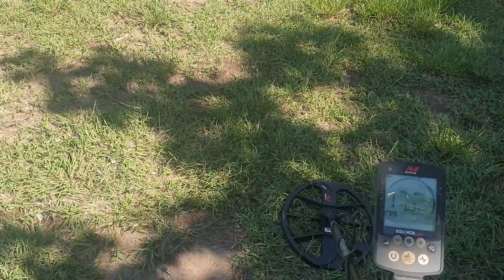mini ball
metal detecting